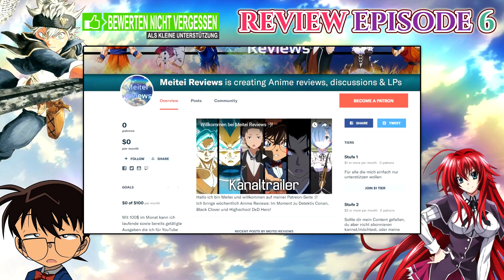Sind Rem und Shera "befreit"? 😱 - How NOT to Summon a Demon Lord Folge/Episode 6 Anime Review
How Not To Summon A Demon Lord Folge 6 - Sklavenmarkt [HD | 60FPS | Reaktion | Deutsch | German]

☑️ Das dritte Volume vorbestellen
In Episode 6 von Isekai Maou to Shoukan Shoujo no Dorei Majutsu machen sich Shera, Rem und Diablo auf zum Sklavenmarkt, um herauszufinden, ob sie den Zauber aufheben können. Nachdem das gescheitert ist, zum Glück? Taucht ganz unerwartet der Bruder von Shera auf: Keera!
☑️ Das Mikrofon für unterwegs

☑️ Mein Mousepad
☑️ Der Meisterdetektiv zum Kuscheln

☑️ Das absolute HAMMER Mikrofon
☑️ Geschirmtes USB-Kabel
☑️ Mein Controller für den PC

Title: BLUE SKY OVER HAWAII
Artist: Nicolai Heidlas Music
Genre: Pop
Mood: Bright